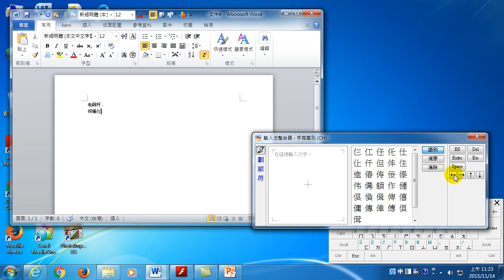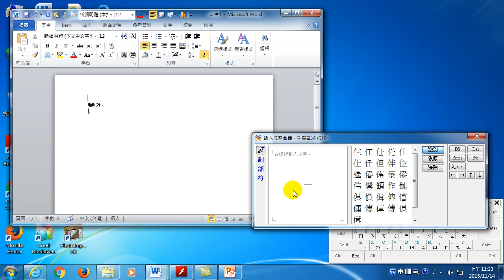11.用手寫輸入中文字輸入法整合器(電腦操作入門)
電腦操作入門是每一個人學習電腦，必需先學會的一種電腦技術。本課程包含電腦硬體操作、軟體控制，還有電腦的基本邏輯概念。經由本課程，奠定良好的電腦基礎，讓您在往後的電腦學習，游刃有餘。
本課程內容涵蓋：(1)網際網路的設定使用、(2)滑鼠與鍵盤的基本操作、(3)鍵盤按鍵練習、(4)視窗與桌面環境介紹、(5)輸入法的操作等。